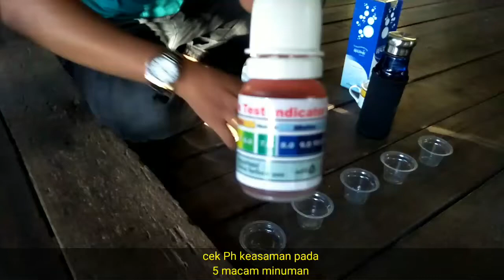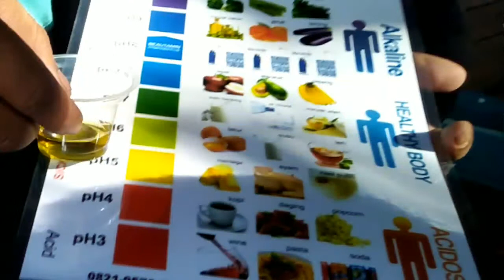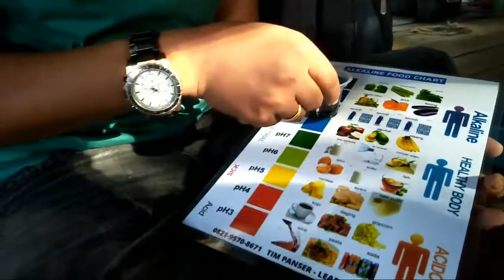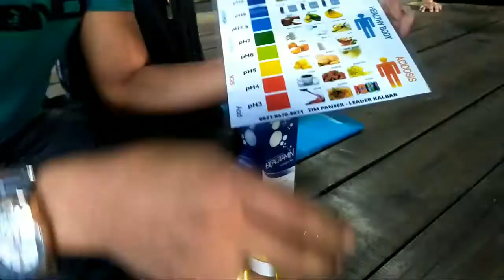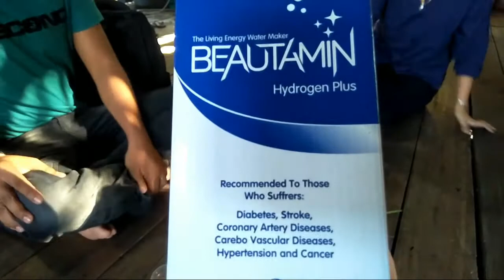Test Ph keasaman air kemasan dan air beautamin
dilakukan test beberapa sumber air minum dalam kemasan dan air yang dimasak untuk di konsumsi, terlihat hasil mengejutkan dari kadar keasaman dan alkali serta ada salah air yang telah diproduksi memiliki khasiat salah satunya menetralkan racun dalam tubuh dan tanpa ada kandungan mikroplastik didalam kandungannya.